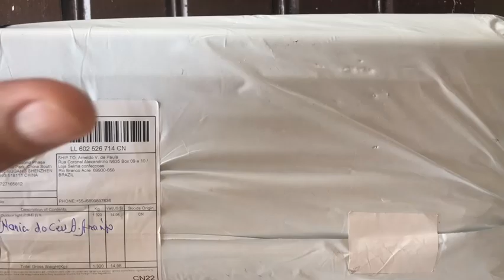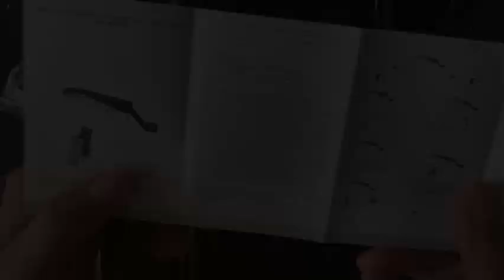Unboxing e instalação Luminaria solar tipo poste 66 led - Nunca mais pague energia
Outras Tags:
Luminária Solar 100 Leds - INSTALEI E TESTEI
REFLETOR SOLAR 100W
Luminária Solar Poste De Rua Parede Refletor Sensor Presença com 3 funçoes
luminária solar o que achei é bom funciona demonstração de dia e noite ascende quando passa
Review Luminária solar de 100 leds depois de 2 meses de uso! Energia solar!
Esse painel de LED solar ilumina a rua toda sem gastar 1 real
Testes das Luminárias de Led Solar, funções e duração da Bateria.
LUMINÁRIA SOLAR LED PARA POSTE - TESTE EXTREMO
KIT SOLAR LIGA QUASE TUDO explicação e instalação completo
Luminaria (Luz Spot) Solar para Jardim
Pulo do gato,luminária solar interna
Teste luminária solar pública 100 Watts
NÃO PAGUE MAIS ENERGIA Luminária Solar | saiba TUDO sobre ela neste vídeo
LUMINARIA SOLAR
Luminária Solar de Led com 3 funções!
Luminária de Energia Solar Integrada
COMO FUNCIONA A LUMINÁRIA SOLAR INTEGRADA
quanto tempo dura a bateria 🔋 dessa luminaria
REFLETOR SOLAR
nova luminária solar troquei depois de dois anos testar pra ver se vale a pena
Luz solar de rua com 108 leds e sensor de presença 108 cob
Esse painel de LED funciona sem gastar 1 real de energia elétrica
luminária solar tipo poste como abrir para manutenção
O LED QUE VOCÊ LIGA DIRETO NA TOMADA
Luminária Solar Vale a pena comprar?
LUMINÁRIA SOLAR !! VALE A PENA ?? TESTES PRÁTICOS
LUMINARIA SOLAR DE JARDIM VERDE SUPER LED
LUMINÁRIA das ERUPÇÕES SOLARES: faça em casa!
Faça uma PLACA SOLAR usando LEDs COMUNS!